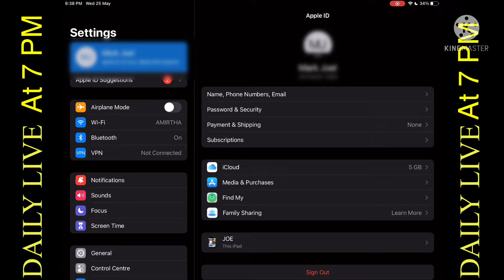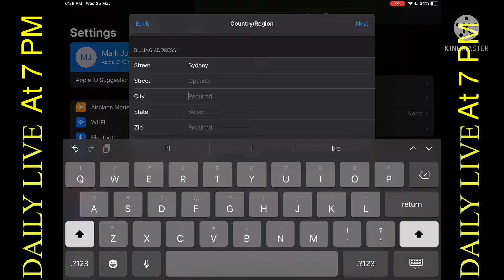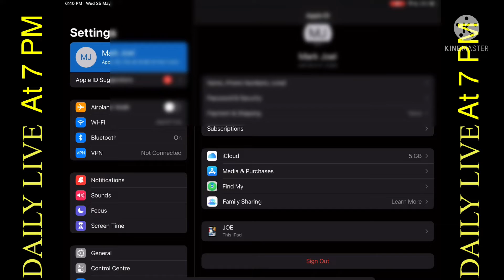APPLE IOS FREEFIRE BANNED|How to install freefire easy tips andtricks to DOWNLOAD /SHARE AND SUPPORT